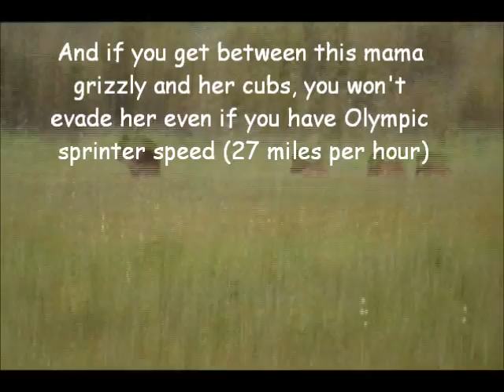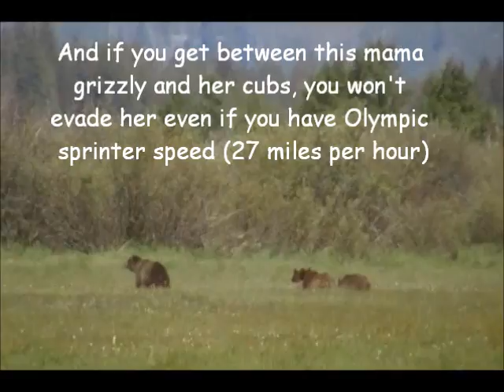So you think you can outrun a grizzly bear?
Female adult grizzly bear (known as bear 610) sprints across the Willow Flats of Grand Teton National Park to reunite with her cubs. How fast does she run? And how much faster is that than you can run? Learn by watching this one-minute video.